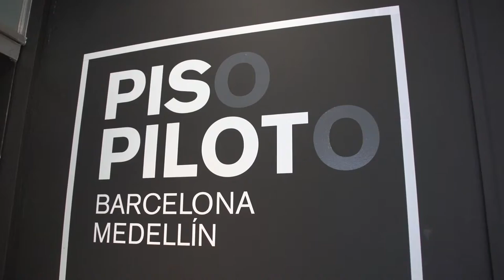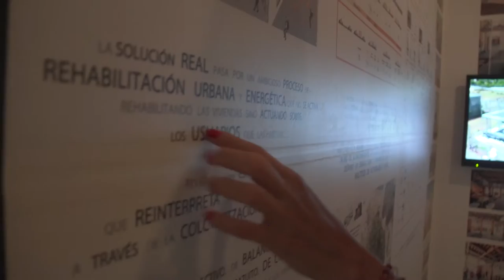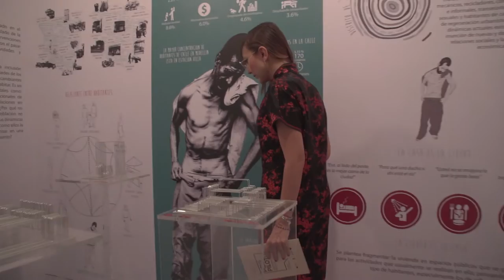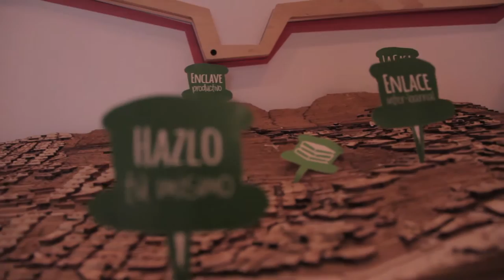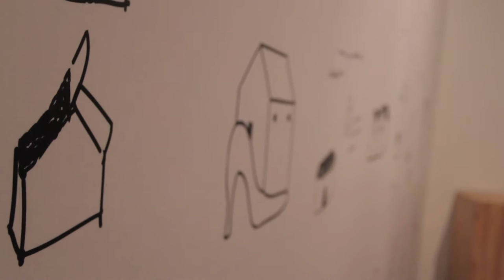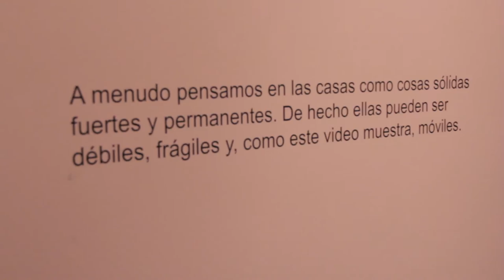Exposición PISO PILOTO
Medellín y Barcelona, dos ciudades en continentes distintos pero parecidas en algo: su modernización precipitada. Piso piloto es una exposición que invita a reflexionar a la medida que se construye, a pensar en el hábitat y el lugar en donde vivimos.